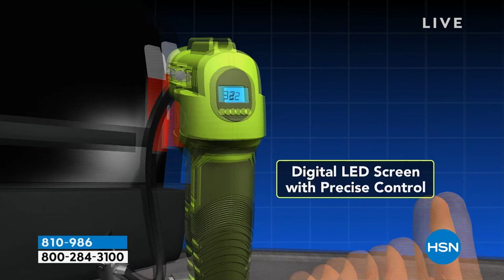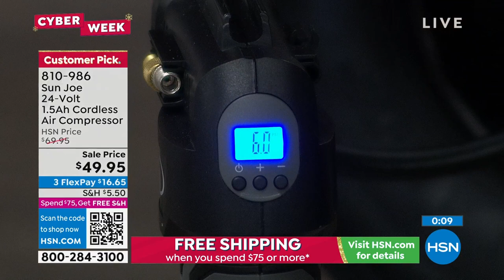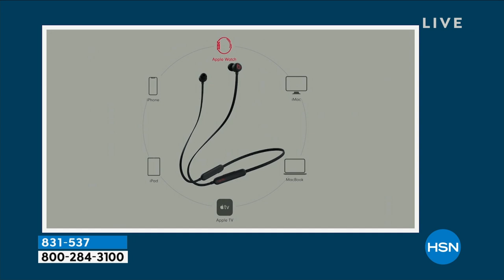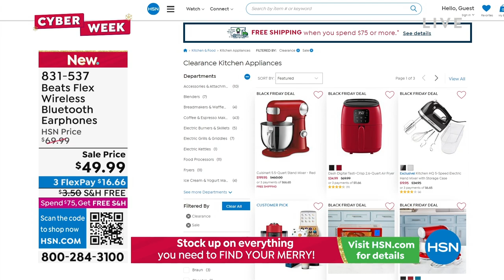HSN | Healthy You with Brett Chukerman 11.29.2022 - 04 PM